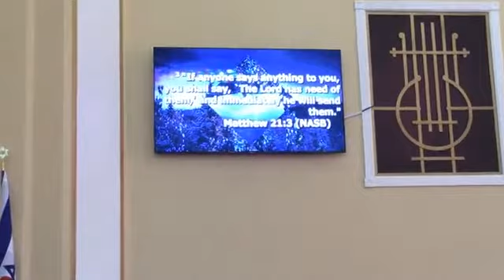04-17-22 - 3PM SERVICE - Rev. Matt Sorger (Part 1/2)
Title: Rev. Matt Sorger (Guest Speaker)
(Part 1)

90 Leonard Ave.